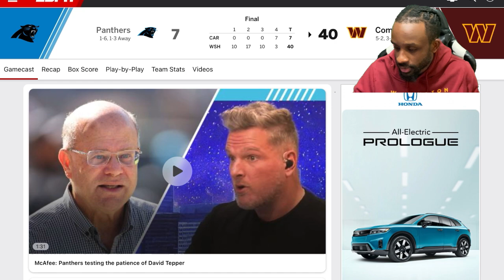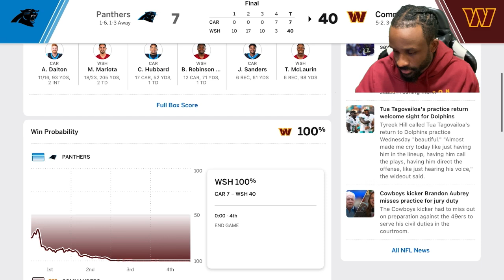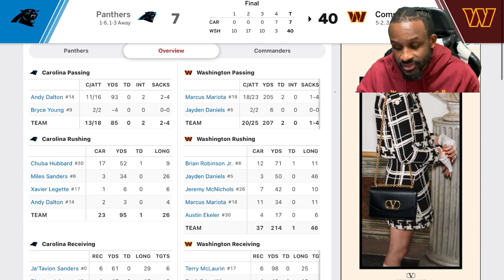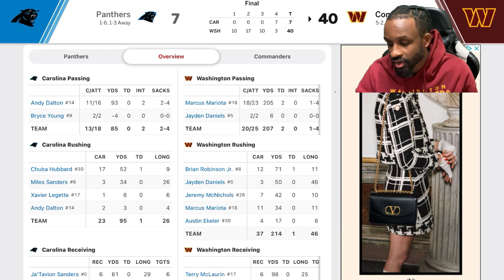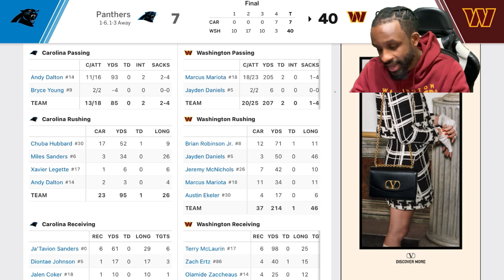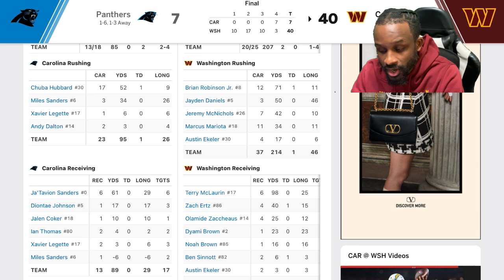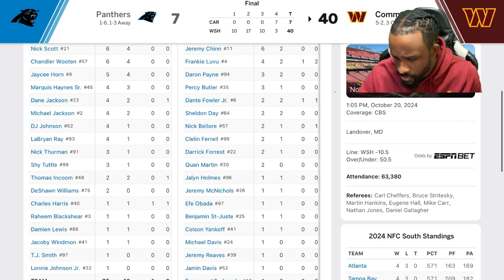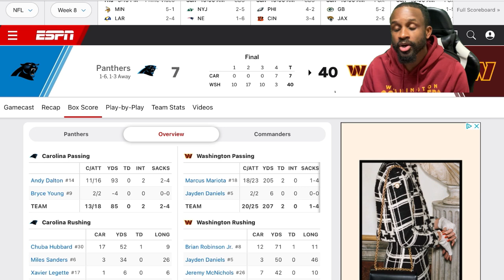Commanders vs Panthers review | TOUGHER part of schedule on the horizon?🤔